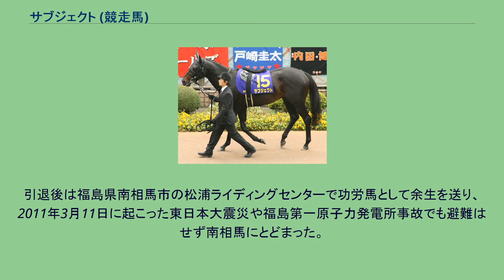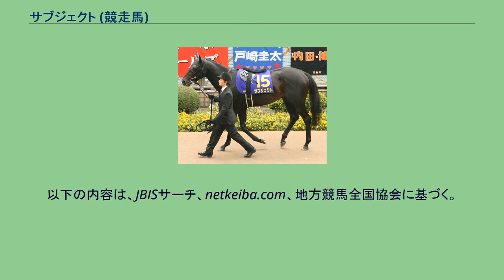サブジェクト (競走馬)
サブジェクト(Subject)とは、日本の競走馬。
主な勝ち鞍に2007年のラジオNIKKEI杯2歳ステークス。
2007年8月12日、札幌競馬場での2歳新馬戦でデビューし、1着。
札幌2歳ステークスでオリエンタルロックの2着、秋に入り萩ステークスで4着となったあと駒を進めた朝日杯フューチュリティステークスはゴスホークケンの13着に終わるが、続くラジオNIKKEI杯2歳ステークスでは先行策から抜け出してサダムイダテン、メイショウクオリアの追撃を振り切り、重賞初勝利を挙げた。
3歳以降は春のクラシック戦線に顔を出すなどもしたが5着以下の成績が続き、2009年3月の六甲ステークス12着を最後に3月26日付で日本中央競馬会 (JRA) の競走馬登録を抹消され、地方競馬・船橋競馬場の川島正行厩舎に転厩した。
地方競馬でも9戦して3着1回が最高成績と振るわず、2010年4月の鳥待月特別が最後の競馬となった。
引退後は福島県南相馬市の松浦ライディングセンターで功労馬として余生を送り、2011年3月11日に起こった東日本大震災や福島第一原子力発電所事故でも避難はせず南相馬にとどまった。
10月1日付で地方競馬の競走馬登録も抹消。
2013年11月に松浦ライディングセンターから同じ南相馬市の西厩舎に移動。
2017年8月24日に死亡した。